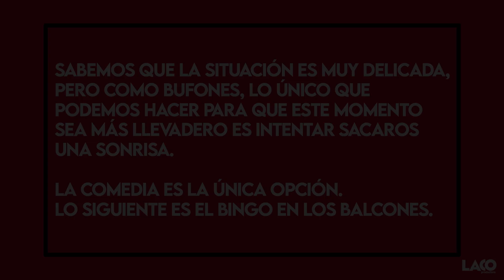Humor para el confinamiento: cómo sobrevivir si no tienes terraza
Apóyanos.